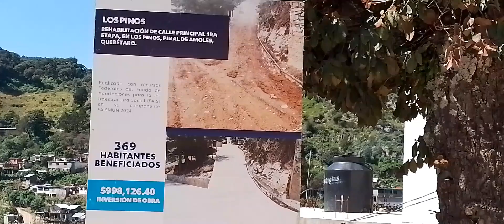la comunidad de los pinos del municipio de Pinal de Amoles Queretaro México